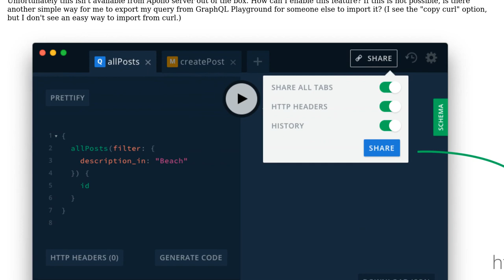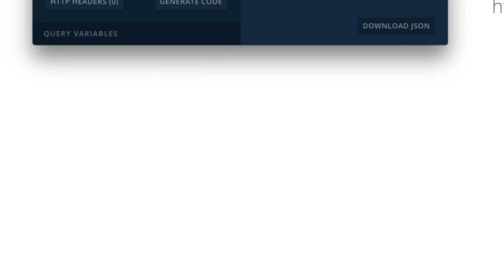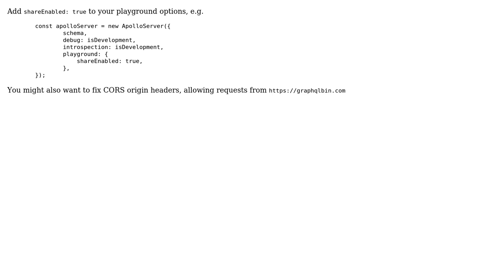How can I add a share to GraphQL Bin option to my Apollo server playground?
With thanks & praise to God, and with thanks to the many people who have made this project possible! You are responsible for your own actions.